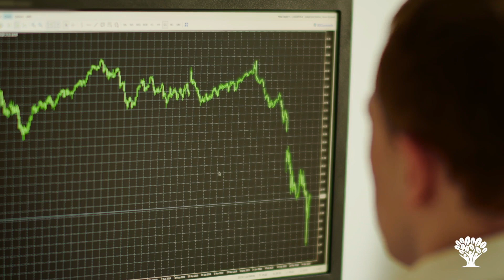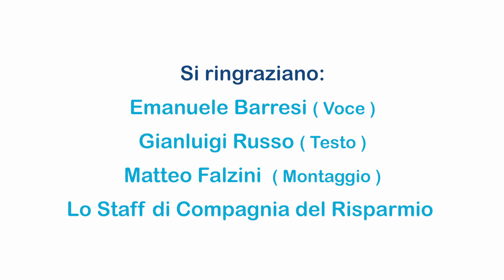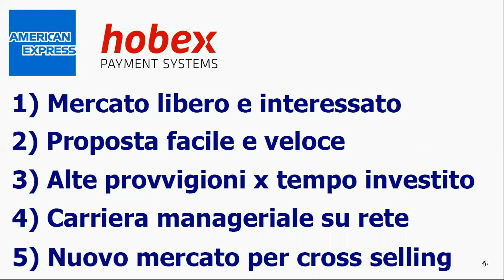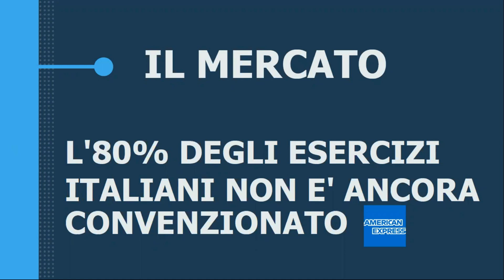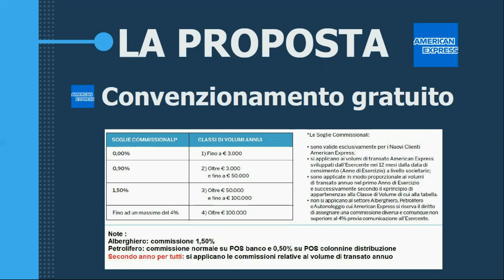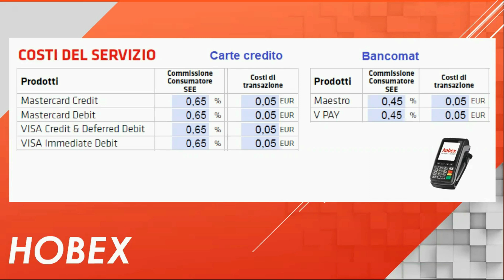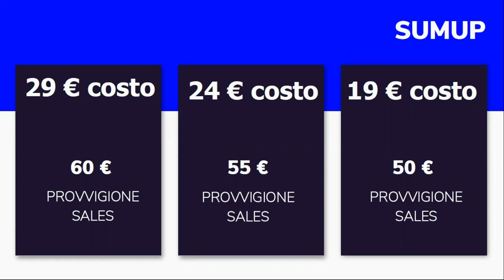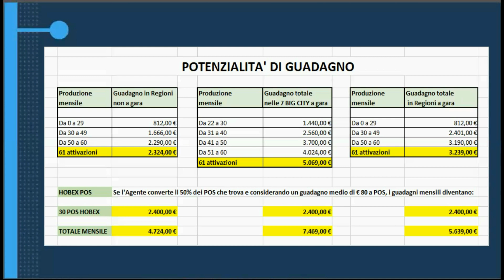video opportunità mercato POS